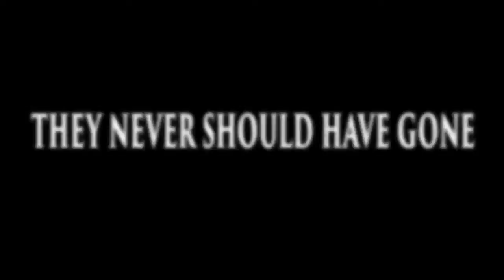Reel Evil - horor - 2012 - trailer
Reel Evil - horor - 2012 - trailer - Jessica Morris, Jim Tavaré, Jamie Bernadette, Spencer John Olson, Kyle Morris, Galen Howard, Michael Sonye, Michael Cline, Sandra Hinojosa, Kaiwi Lyman, Tessa Lane